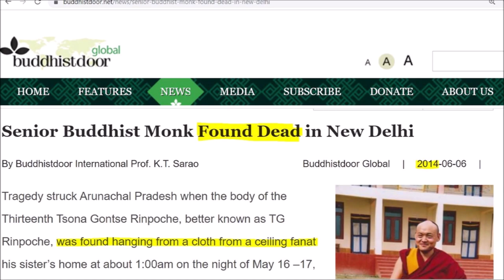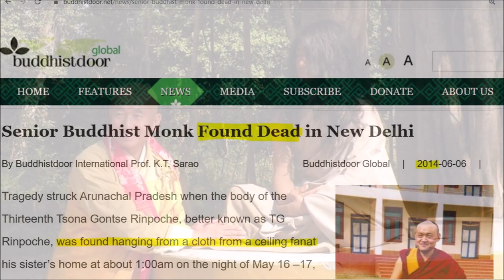The Buddha Boy who hates The Buddha (Just a short Epilogue to Part 4)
Another dimension to the conflict between Ram Bomjon and Buddhism, while alerting to the fact that not long ago even many Buddhist lamas (and khnepos, rinpoches) had been mistakenly considered Bomjon the "future Buddha". Junsei Terasawa, Bomjon's Nichiren Buddhist monk had been present during mu tortures in 2012 and actively helped Bomjon to keep me and Mata Ani terrorized in the jungle. This very same Junsei Terasawa is a 'peace-activist' of the United Nations...!

There are much more shocking revelations to come, about powerful organizations and authorities supporting a dangerous cult which had killed, raped, torture dozens of people. Please return to my channel to see those next videos.

AShamaluevMusic
Music Info: Sad Emotional Piano - AShamaluevMusic

IMAGE CREDITS

Discoverkyoto.com

Private collection

Who is Ram Bahadur Bomjon?